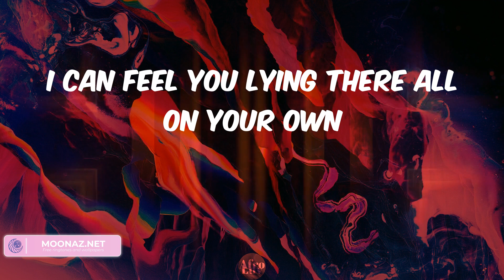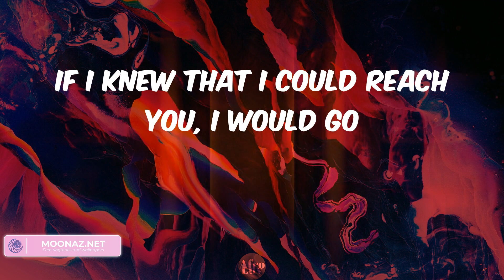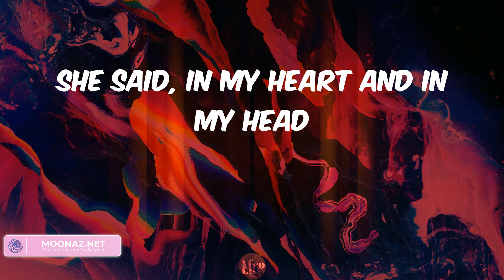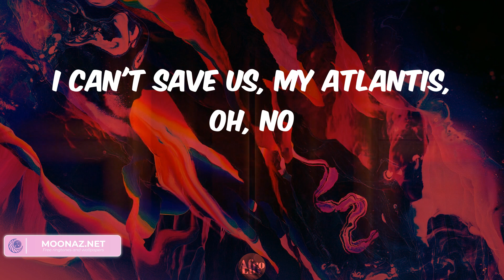Atlantis - Seafret (Lyrics)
Lyrics Atlantis Seafret